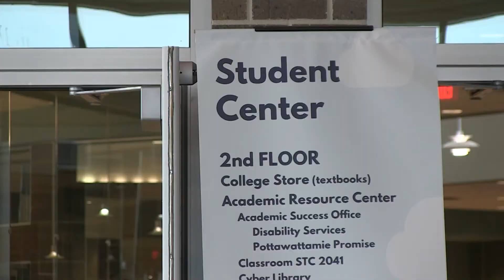02062019StudentCenter2PRACTICUM A S